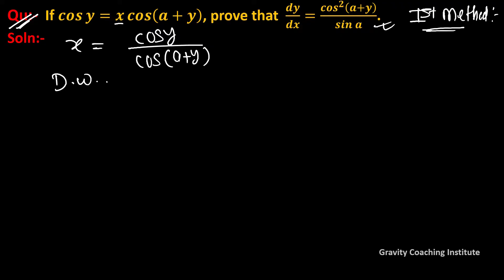Q40 | If cos⁡y=x cos⁡(a+y), prove that dy/dx=cos^2⁡(a+y)/sin⁡a .